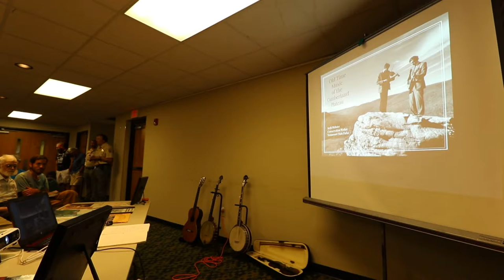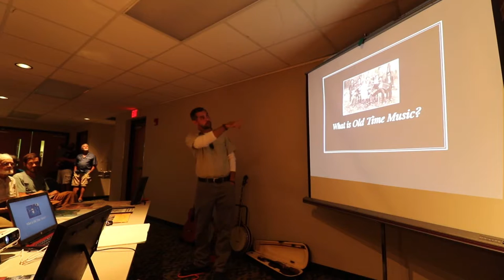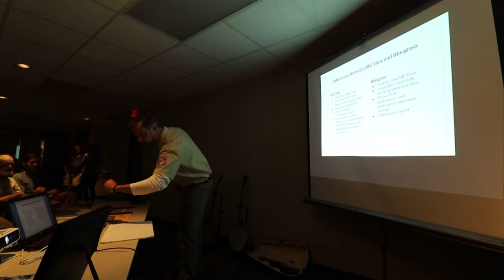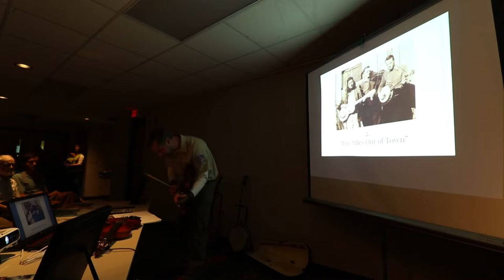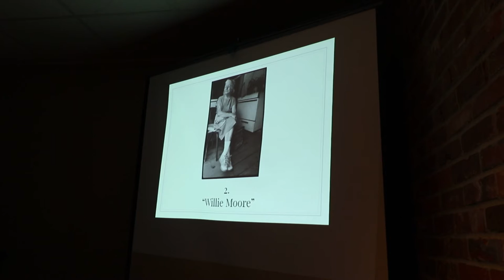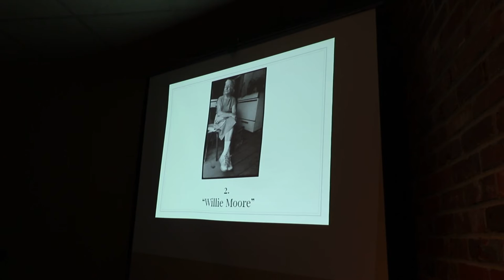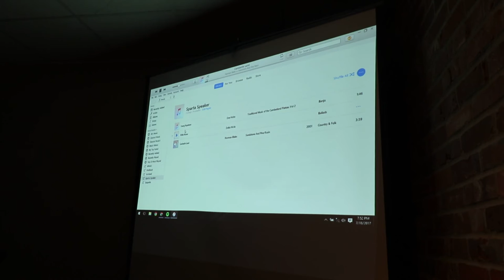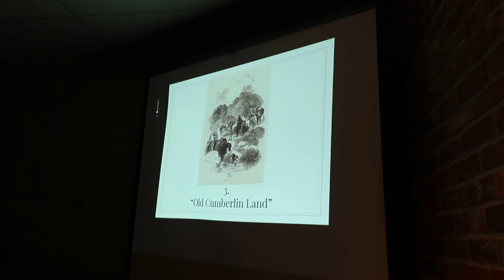Traditional Music of the Cumberland Plateau - Seth Webster